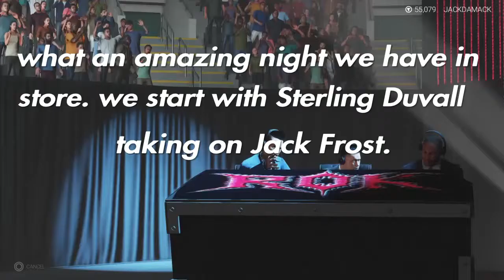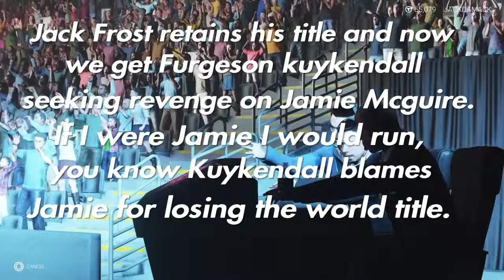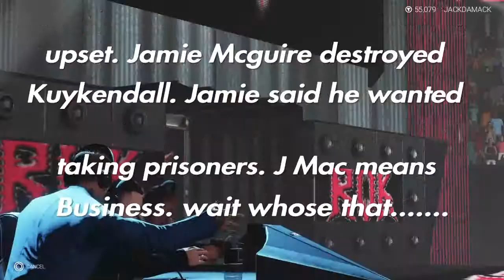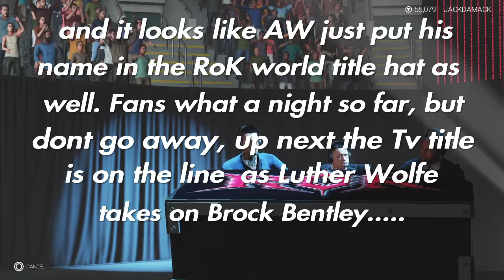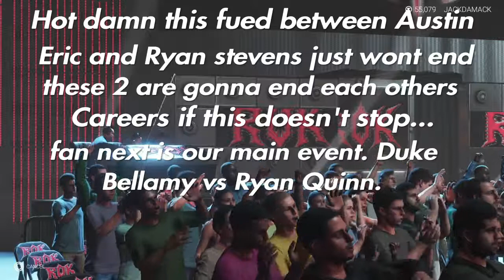RoK April 2019 *